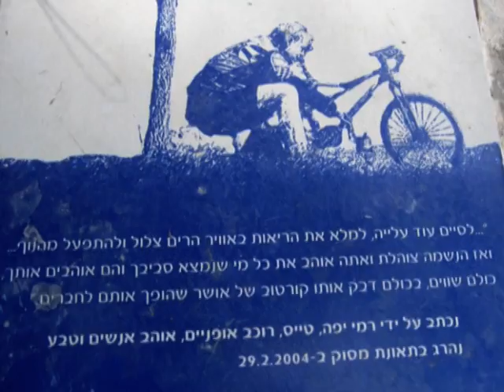HazoreaForest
A bike tour in HAZOREA forest , SHAVUOT, May 2013